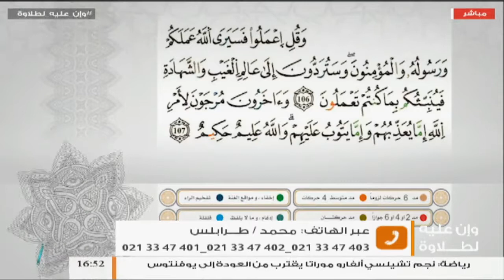وإن عليه لطلاوة | مع الشيخ الفيتوري غانم | سورة التوبة من الأية 101 إلى الأية 107 | 27 - 5 - 2018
ــــــــــــــــــــــــــــــــــــــــــــــــــــــــــــــــــــــــــ
ــــــــــــــــــــــــــــــــــــــــــــــــــــــــــــــــــــــــــ
يمكنكم تحميل تطبيقنا TANASUH TV على الهواتف الذكية: